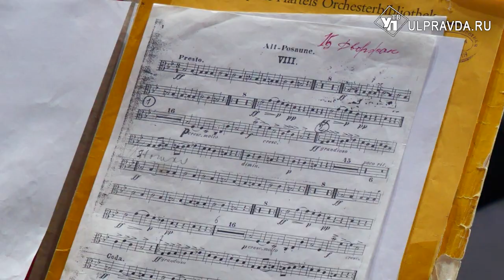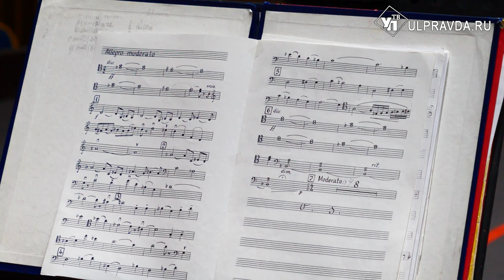Открытие с высокой ноты. Ульяновская филармония готовится к 80-му концертному сезону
В сентябре откроют свой творческий сезон все оркестры ульяновской филармонии. Первым на сцену выйдет Ульяновский государственный академический симфонический оркестр «Губернаторский». Но накануне нас ждут своеобразные прелюдии к сезону.